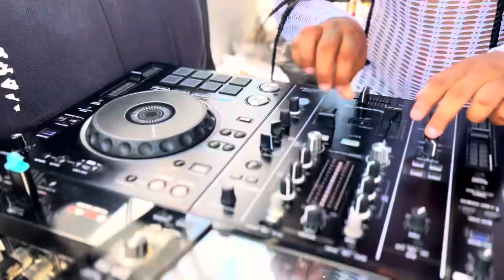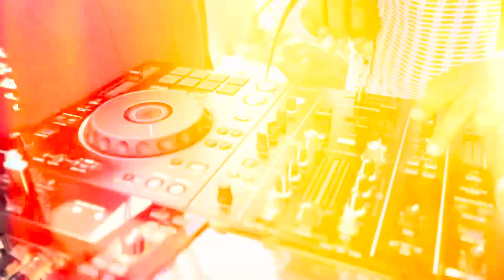DJ YUSELIS - Mix Cholon Forever 2024 (Official Video)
Video by Cholon Forever 2024 performing. CHOLON FOREVER. (C) 2024 E-TRIPSCO.

Un festival de playa lleno de emociones, fiesta, licor, mujeres hermosas y una variedad de música para pasarla increíble. el mejor festival de la costa somos nosotros "CHOLON FOREVER" nos venimos con mas ediciones, no te pierdas nuestras próximas rumbas, porque estarán de locos.

☎¡RESERVA AHORA!

¡𝑳𝑶𝑺 𝑬𝑺𝑷𝑬𝑹𝑨𝑴𝑶𝑺!😍